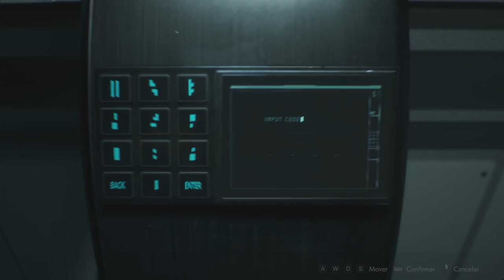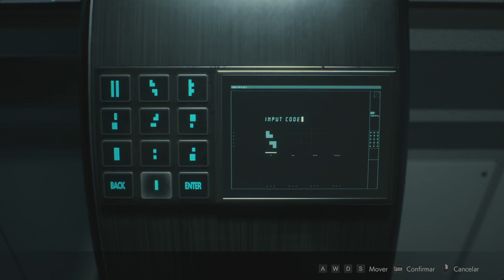Finalizado Leon Kennedy Resident Evil 2 Remake Gameplay